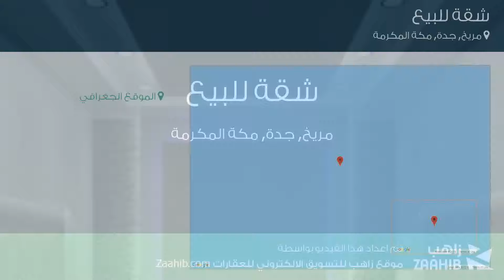شقة للبيع في شارع فلسطين, حي مريخ, مدينة جدة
تفاصيل العرض:-

رقم: 3494053

شقه تملك مباشرة من المالك بدون وسيط

ميزات:-

1 الغرف, 3 غرف أخرى, 3 عدد دورات المياه, 18 سعة مرآب السيارات, 2 رقم الدور, تشطيب سوبر لوكس, 2018 سنة البناء, كهرباء, ماء, ديكور حديث, مطل على المدينة, غرفة سائق, حارس أمن, مصعد, صالة,